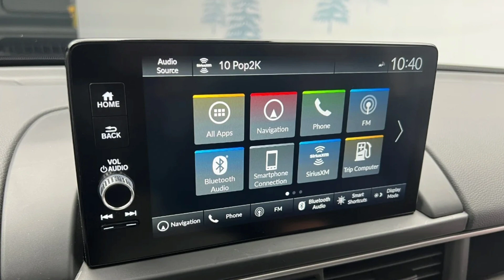2023 Honda Elevate Suv Launch soon in India - Latest Updates👌😍🔥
Honda Elevate suv launch in India
Honda Elevate launch in India
Honda Elevate Arrived in showrooms
Honda Elevate Mid size suv
2023 Honda Elevate
2023 Honda Elevate leaked